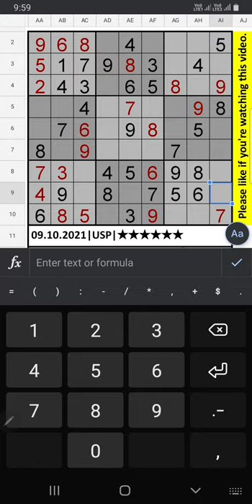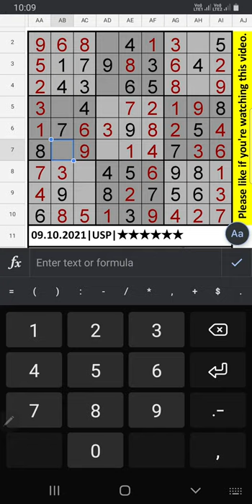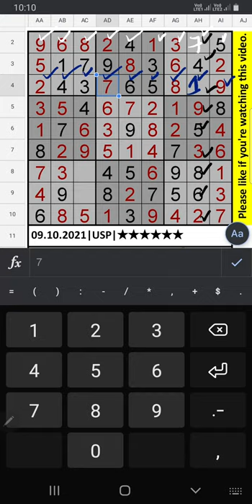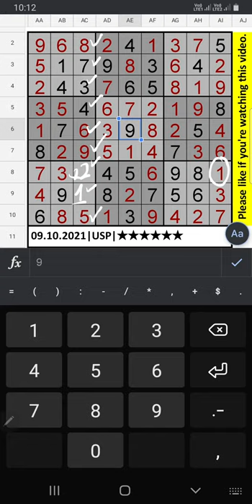🔴 Poughkeepsie Journal | The Universal Sudoku Puzzle | 6 Star Step by Step Solution | 09.10.2021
Universal Sudoku Puzzle | Poughkeepsie Journal | 6 Star Solution | 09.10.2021 | Difficulty Level ★★★★★★